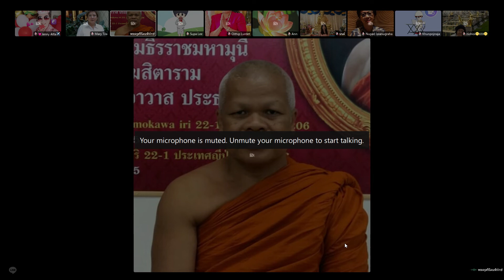ทักอารมณ์ที่มาเฉพาะหน้า - VIPASSANA GROUP USA (23 APRIL 2022)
พระครูศรีนิคมพิทักษ์ สอนวิธีการกำหนด หรือ คำบริกรรม ให้เท่าทันปัจจุบันที่เกิดขึ้น
สัมมัปปธาน 4 หรือ ปธาน 4 (ความเพียรชอบ, ความเพียรใหญ่ -)

สังวรปธาน คือ เพียรระวังยับยั้งบาปอกุศลธรรมที่ยังไม่เกิด มิให้เกิดขึ้น
ปหานปธาน คือ เพียรละบาปอกุศลธรรมที่เกิดขึ้นแล้ว
ภาวนาปธาน คือ เพียรทำกุศลธรรมที่ยังไม่เกิด ให้เกิดมี
อนุรักขนาปธาน คือ เพียรรักษากุศลธรรมที่เกิดขึ้นแล้วให้ตั้งมั่นและให้เจริญยิ่ง